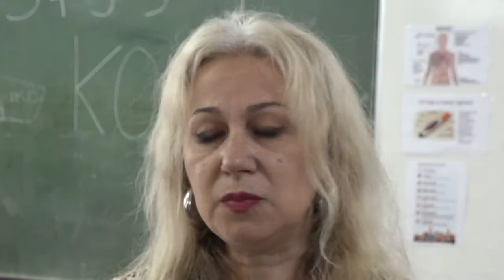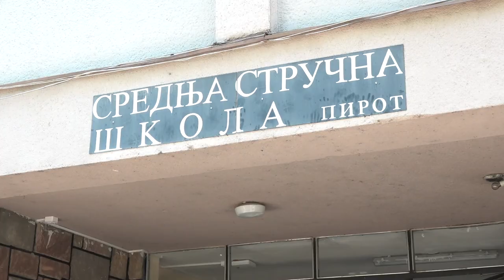SVETSKI DAN BEZ DUVANSKOG DIMA U SREDNJOJ STRUČNOJ ŠKOLI